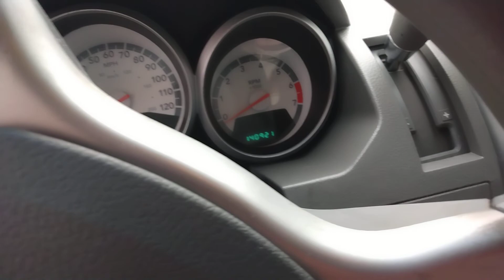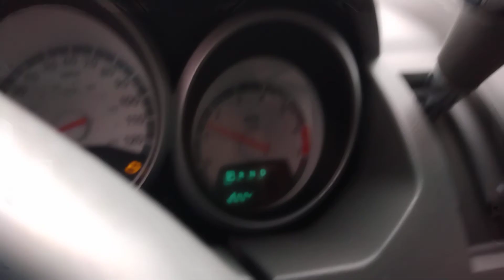Cold Start 2002 Oldsmobile Bravada vs Cold Start 2009 Dodge Grand Caravan SE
good evening everyone Captain Namco here so as soon as I got home today I decided to do a cold start video for the first video of the New Year so to kick off 2022 we have a Cold Start challenge  first up with a Chevrolet 4200 Vortech v6 under the hood and just over 215,000 Miles Ladies and Gentlemen is the 2002 Oldsmobile Bravada Smart Trak and standing over in the left side of the driveway is the 2009 Dodge Grand Caravan SE with  Chrysler 3.3 Leiter v6 engine under the hood and With just under 141,000 miles on the odometer  and it's time to sound off who do u think will win are you team dodge which is Mopar or are you team Oldsmobile thanks for watching and before I go I always want to remind you that Jesus loves you